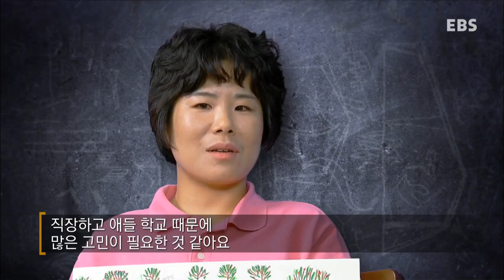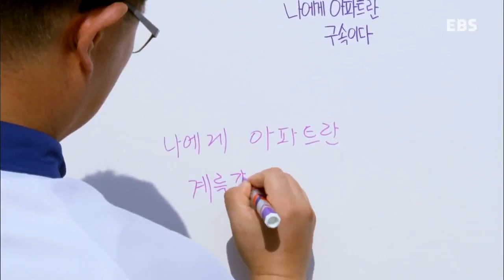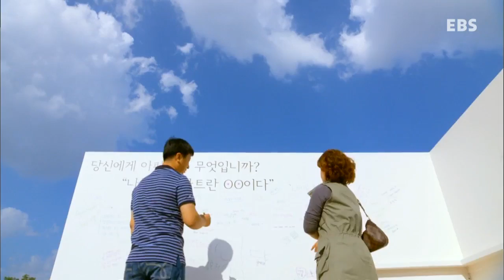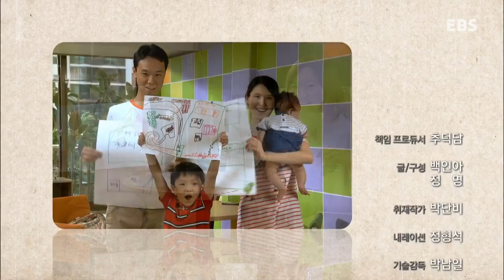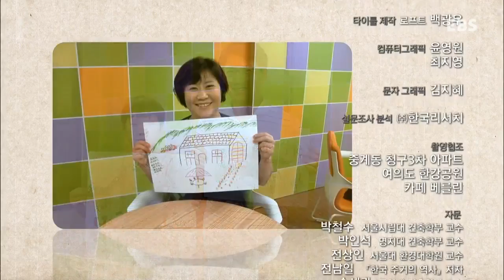EBS 다큐프라임 - Docuprime_아파트 중독 3부-우리는 왜 아파트에 사는가_#005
아파트 중독 3부-우리는 왜 아파트에 사는가,

아파트에 살고 있는 다양한 세대가 그린'내가 살고 싶은 집' 그림과 인터뷰를 통해 아파트를 떠나고 싶어하면서도 아파트에서 살 수 밖에 없는 이유를 들어본다.

당신에게도 살고 싶은 집이 있습니까?
당신에게 아파트는 무엇입니까?

편리함과 안전함, 이 두 가지를 강조한 '아파트'는 도시 속에서 살아가는 현대인에게는 거부할 수 없는 매력을 지닌 주거 형태이다. 하지만 아파트에서 살고 있는 많은 사람들은 말한다. 아파트를 떠나 마당이 있는 집에서 살아보는 것이 꿈이라고. 내가 살고 싶은 집은 자연 속에 있는 단독주택이라고. 아파트를 떠나고 싶다고 말하지만 떠나지 못하는 사람들. 우리는 왜 아파트를 떠나고 싶어 하면서도 아파트에서 살고 있는 것일까?

2013년 7월 서울의 한 아파트, 7세부터 74세까지 100명의 사람들이 '당신이 살고 싶은 집' 그리기 프로젝트에 참여했다. 난생 처음 그려보는 살고 싶은 집. 우리는 이 프로젝트를 통해 아이들이 그린 상상력 넘치는 집부터 현실적이고 실용적인 아이디어가 돋보이는 집까지 다양한 형태의 집들을 볼 수 있었다.

전문가들은(서울시립대 건축학부 박철수 교수, 아주대 심리학과 김경일 교수, 건축가 노은주, 장영철) 완성된 그림을 통해 아파트에서 사는 사람들에게는 채워지지 않는 결핍이 무엇인지, 동시에 우리가 아파트로부터 큰 영향을 받고 있다는 사실을 읽어냈다. 특히 아파트에서 나고 자라나고 있는 '아파트 키드'의 그림은 아파트의 영향을 두드러지게 보여줬다.

EBS 다큐프라임 -- 아파트 중독 '3부 - 우리는 왜 아파트에 사는가'에서는 우리가 진정으로 살고 싶은 집에 살기 위해서 사회는 어떤 것을 제공해야 하는지, 개개인은 무엇을 되돌아봐야 하는지 고민해보는 시간을 갖는다.